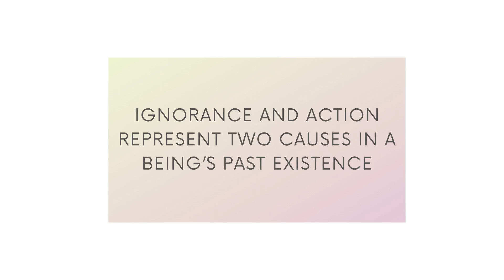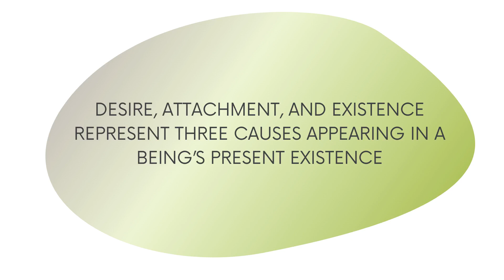Twelve Linked Chain of Causation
Ignorance to Death